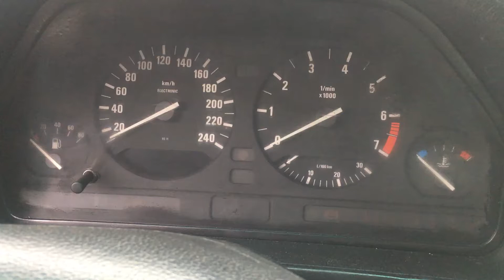S 4121 ДВС (Двигатель) BMW E34 1.8i 184E1 M40B18